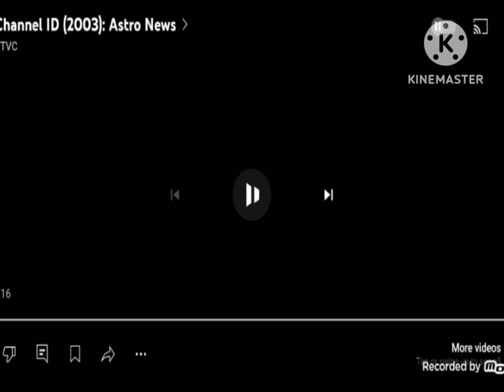Channel ID (1 January 2003 - 3 September 2007): Astro Cathleen Jones Shower Bath One